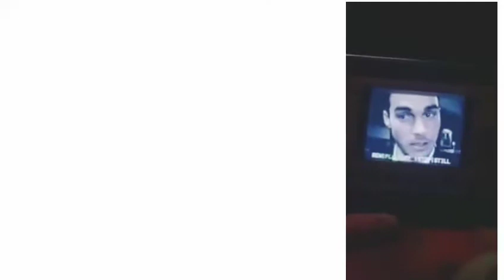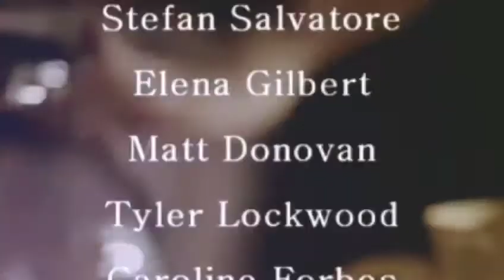Bonnie and Damon forever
I own no rights to the music or clips just edited for fun